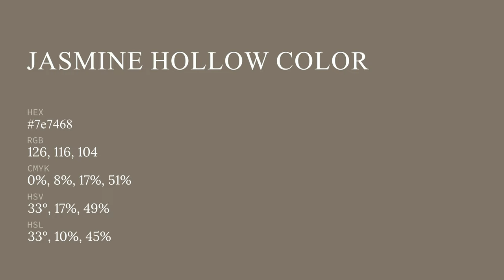Jasmine Hollow color 7e7468 hex color - Yellow color - Cool color 7e7468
What color is Jasmine Hollow ? 7e7468 hex color - Yellow color - Cool color 7e7468

Hex 7e7468 Color Code is also known as Jasmine Hollow color.